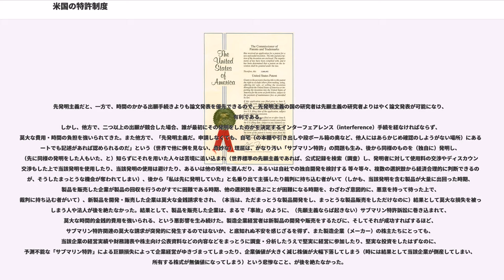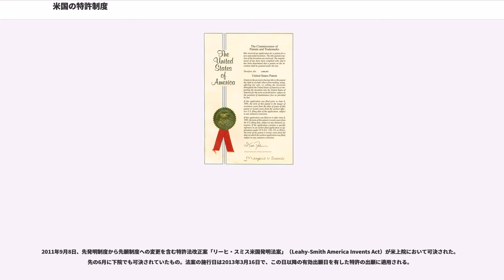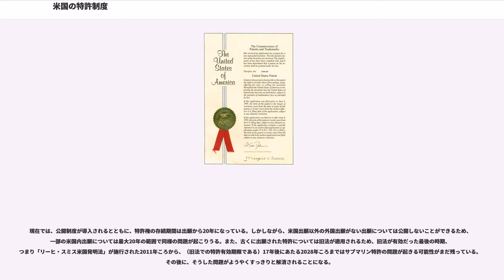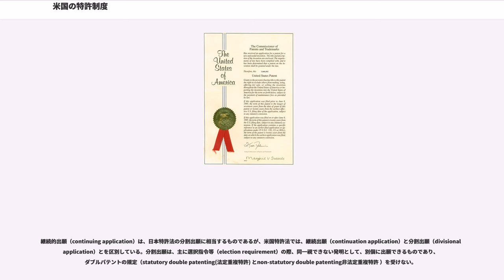米国の特許制度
米国の特許制度では、アメリカ合衆国の特許制度について説明する。

米国において特許制度について定めた法律は、米国特許法（35 U.S.C.、Title 35 of the United States Code）である。米国の特許制度は、先発明主義を採用するなど、日本をはじめとする他の国の特許制度と大きく異なる点を有してきた。2011年9月に先願制度への変更を含む「リーヒ・スミス米国発明法」（）が米議会で可決され、2013年3月までに順次施行されたこと等により相違点は小さくなっているが、依然として特異な制度が残っている。

他の国が先願主義（同じ内容の複数の出願があった場合、先に出願した方が特許される）を採用しているのに対し、アメリカ合衆国は、世界で唯一先発明主義（first-to-invent system、先に発明した方が特許される）を採用してきた。

通常の審査では、出願日（あるいは、優先日）を発明日として審査が行われ、発明日の認定が必要な場合にのみインターフェアレンス手続が行われる。発明日の立証については、通常、発明者ノートブックが用いられる。

先発明主義だと、一方で、時間のかかる出願手続きよりも論文発表を優先できるので、先発明主義の国の研究者は先願主義の研究者よりはやく論文発表が可能になり、有利である。
しかし、他方で、二つ以上の出願が競合した場合、誰が最初にその発明をしたのかを決定するインターフェアレンス（interference）手続を経なければならず、莫大な費用・時間の負担を強いられてきた。また他方で、「先発明主義だ。申請しなくても、自宅（の本棚や引き出しや段ボール箱の奥など、他人にはあらかじめ確認のしようがない場所）にあるノートでも記述があれば認められるのだ」という（世界で他に例を見ない、奇妙な）理屈は、かなり汚い「サブマリン特許」の問題も生み、後から同様のものを（独自に）発明し、（先に同様の発明をした人もいた、と）知らずにそれを用いた人々は苦境に追い込まれ（世界標準の先願主義であれば、公式記録を検索（調査）し、発明者に対して使用料の交渉やディスカウント交渉もした上で当該発明を使用したり、当該発明の使用は避けたり、あるいは他の発明を選んだり、あるいは自社での独自開発を検討する 等々等々、複数の選択肢から経済合理的に判断できるのだが、そうしたまっとうな機会が奪われてしまい）、後から「私は先に発明していた」と名乗り出て主張したり裁判に持ち込む者がいて（しかも、当該発明を含む製品が大量に出回った時期、製品を販売した企業が製品の回収を行うのがすでに困難である時期、他の選択肢を選ぶことが困難になる時期を、わざわざ意図的に、悪意を持って待った上で、裁判に持ち込む者がいて）、新製品を開発・販売した企業は莫大な金銭請求をされ、（本当は、ただまっとうな製品開発をし、まっとうな製品販売をしただけなのに）結果として莫大な損失を被ってしまう人や法人が後を絶たなかった。結果として、製品を販売した企業は、まるで「事故」のように、（先願主義ならば起きない）サブマリン特許訴訟に巻き込まれて、莫大な時間的金銭的費用を強いられる、という悪影響を生み続けた。製造企業経営者は新製品の開発や販売をするたびに、そしてそれが成功すればするほど、サブマリン特許関連の莫大な請求が突発的に発生するのではないか、と底知れぬ不安を感じざるを得ず、また製造企業（メーカー）の株主たちにとっても、当該企業の経営実績や財務諸表や株主向け公表資料などの内容などをまっとうに調査・分析したうえで堅実に経営に参加したり、堅実な投資をしたはずなのに、予測不能な「サブマリン特許」による巨額損失によって企業経営がゆきづまってしまったり、企業価値が大きく減じ株価が大幅下落してしまう（時には結果として当該企業が倒産してしまい、所有する株式が無価値になってしまう）という悲惨なこと、が後を絶たなかった。

製品のメーカーや販売者やその株主にとって、悪影響があまりに大きすぎるので、世界標準の先願主義、社会全体にとって やはり合理性のある先願主義へ修正することが長年に渡り検討されてきた。

アメリカ連邦議会では長年にわたり、先発明主義から先願主義への移行のための特許法改正が検討されてきた。

2006年9月にジュネーヴで開催された「特許制度調和に関する先進国会合」では、米国は、日本、欧州諸国など41カ国と共に先願主義方式を採用することを同意しており、連邦議会では先願主義に関する改正を含む特許法...